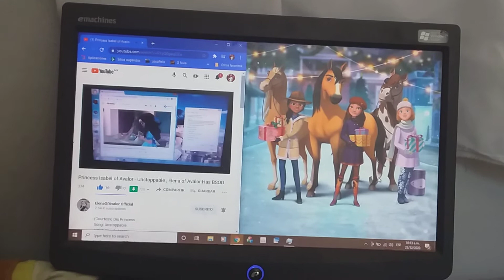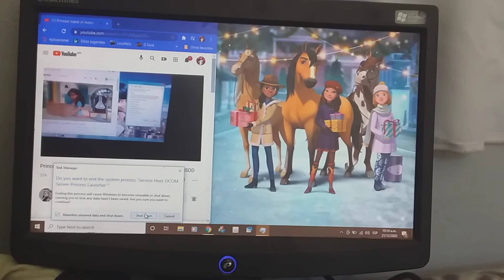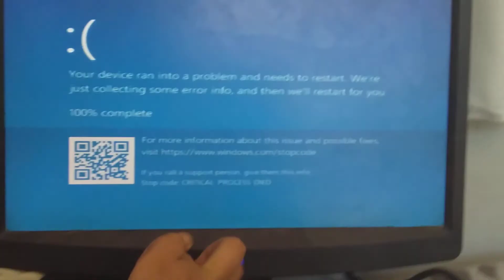Windows 10 Princess Isabel of Avalor - Unstoppable - Elena Of Avalor Has BSOD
Courtesy: ElenaOfAvalor Official